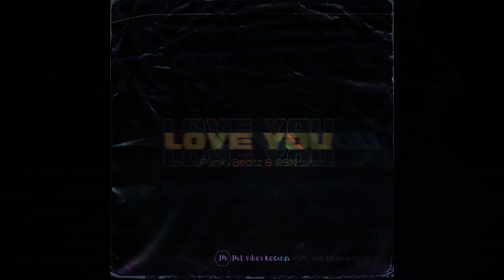FunkyBeatz & RSN - Love You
FunkyBeatz:
➤ Insatgram : funkybeatz_hc

Lirycs:

Oh baby, do you wanna hold me ?
Come closer, I want you lady
I know you're never gonna love me
Oh your touch feels like in the 80's

Baby I don't wanna love you, love you
Tell me do you wanna something new
All this time I do, I do
Share My Mind

Share My Mind

So baby I don't wanna love you, love you
Share My Mind